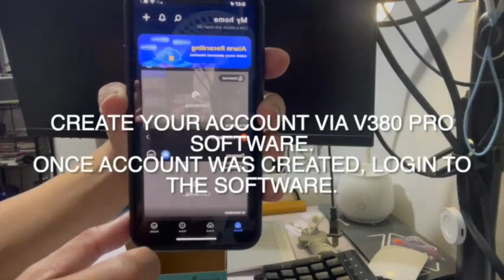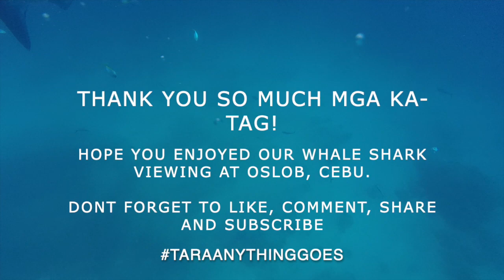WHALE SHARK BUTANDING WATCHING @ OSLOB, CEBU